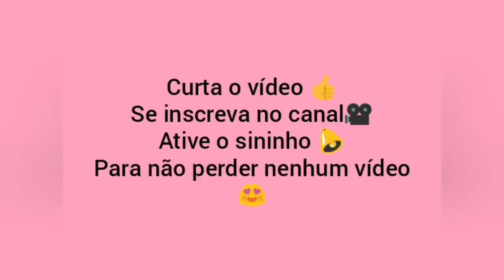Biquíni Hot Pant + Cropped Ciganinha de Crochê ( com elasticidade) Parte Final